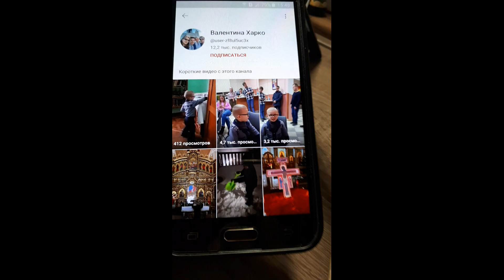ОСЬ ЧОМУ МИ РІЗНІ !!!👼